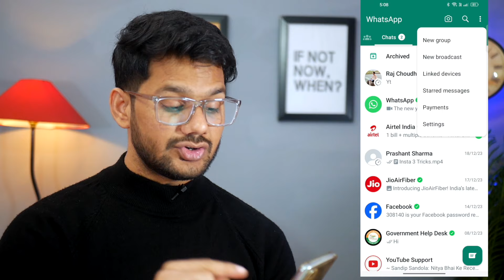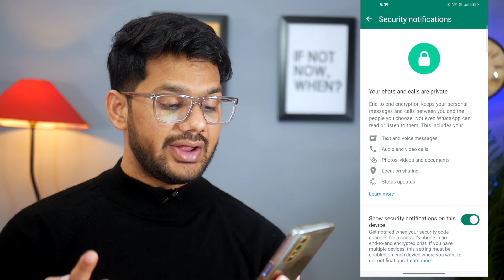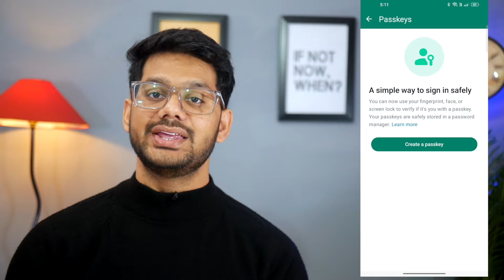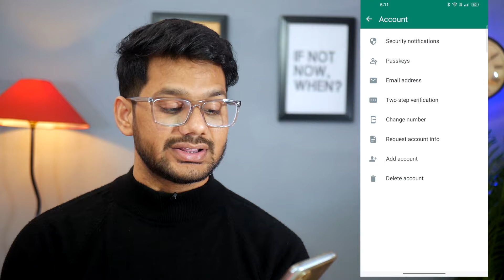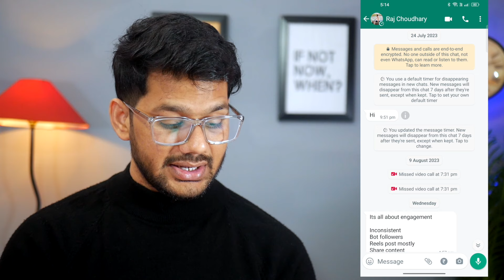WhatsApp User Do this Now | Whastapp Privacy Update | Turn on whatsapp End to End Encryption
🤞🏻KEEP SUPPORTING